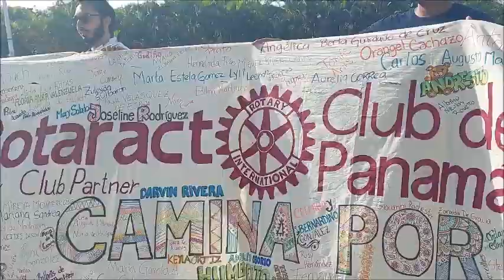FUNDACÁNCER: YO CAMINO POR...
Caminata familiar número 23 de Fundacáncer dedicada a Pachis Arias de Paredes. Domingo 28 de agosto de 2022, en la Cinta Costera de la ciudad de Panamá.